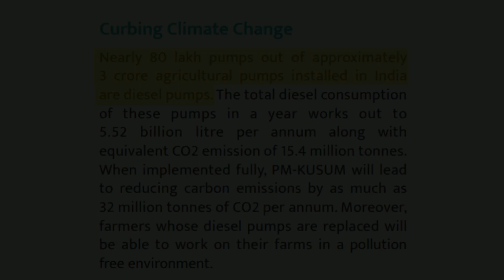Solar Panels For Tubewell | Solar Panels for 3-7.5 Hp Water Pump Motor For Farmers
Having not been sanctioned new tubewell connections, a large number of farmers in Punjab are opting for solar panels to run their tubewell motors.

The trend is catching up as the farmers, who have already installed solar panels, are spreading the word about its benefits. Ranging from a capacity of 3-7.5 horsepower, these panels cost between Rs 1.5 lakh and Rs 2.5 lakh.